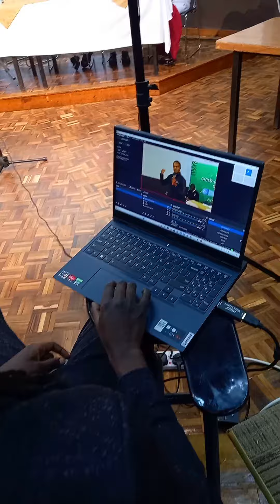BTS @Irators#BTS ‎@Irators Crew Crew